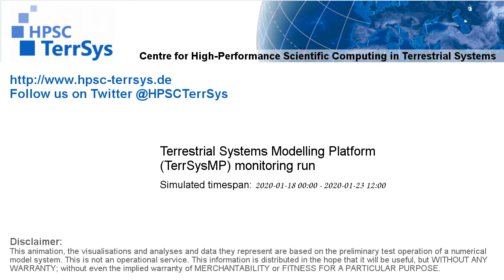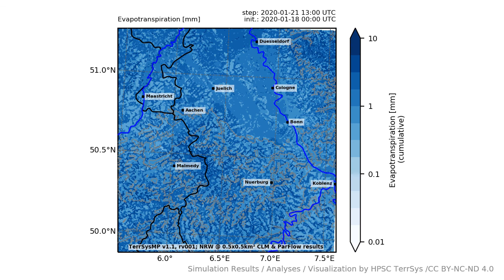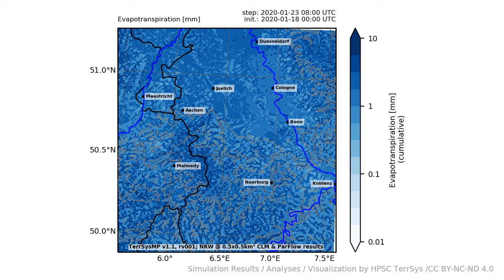TerrSysMP monitoring run 2020-01-18 - terrestrial evapotranspiration - NRW (132h)